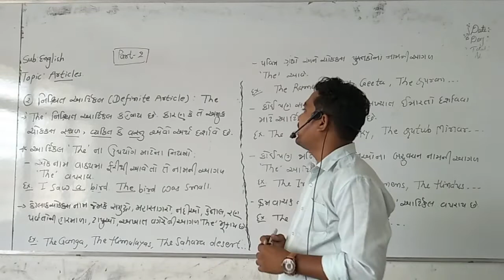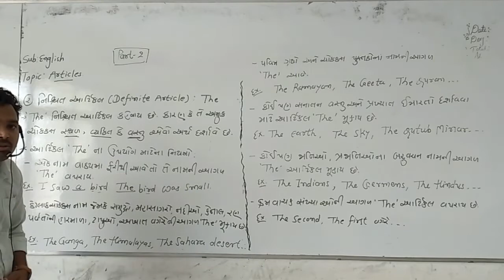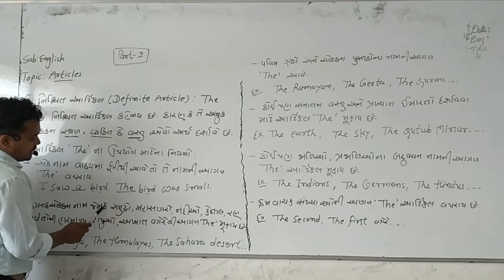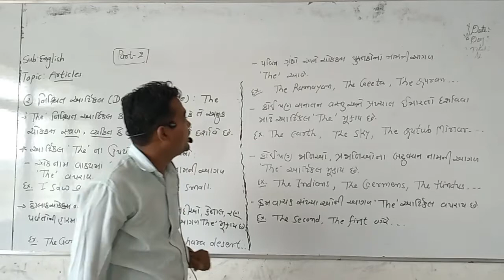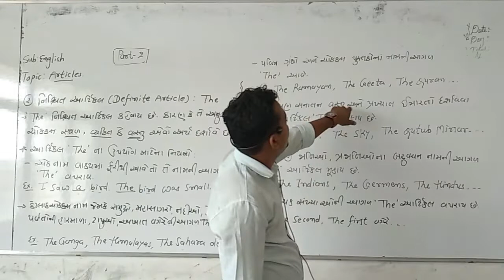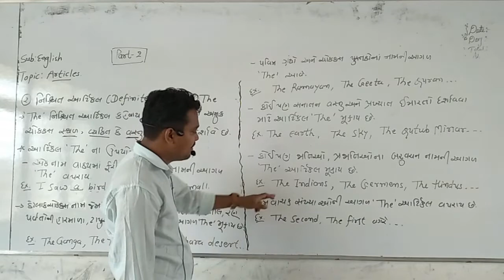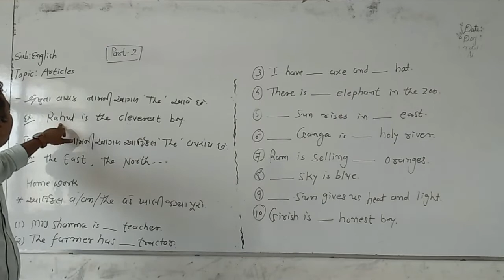Std:6th (English) Articles Dt.05/06/2020